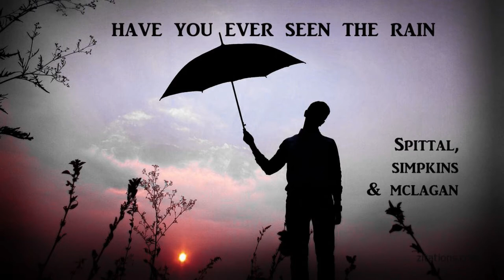Have You Ever Seen The Rain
A Version of the John Fogarty classic performed by Spittal, Simpkins and McLagan during lockdown in 2020